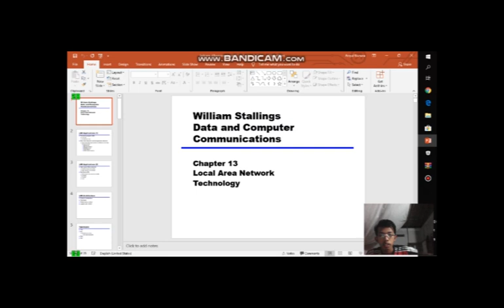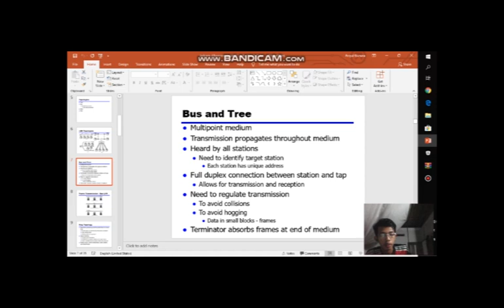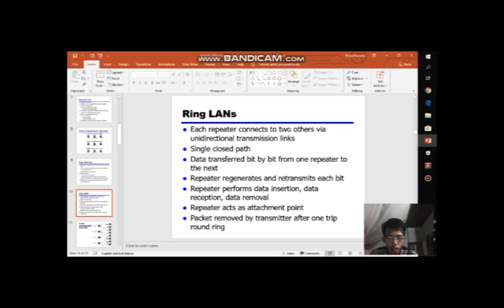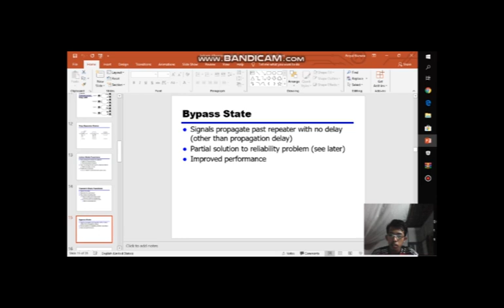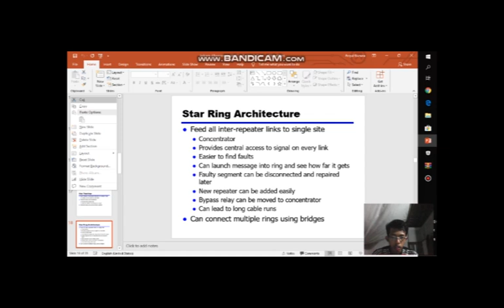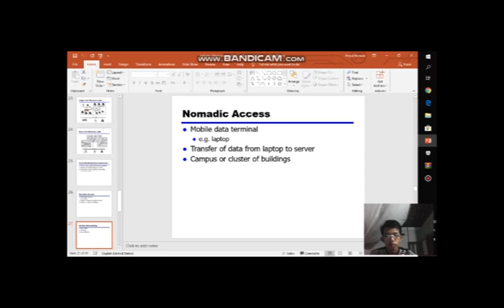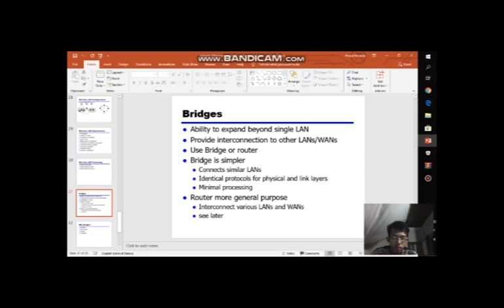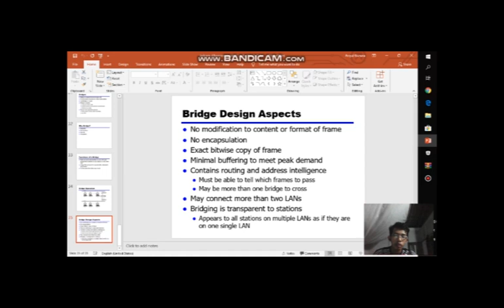Sedikit Bahasan Tentang LAN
Halo guys.
Demi menyelesaikan tugas yang diberikan dosen, saya membuat video yang berisi tentang sedikit bahasan tentang apa itu LAN